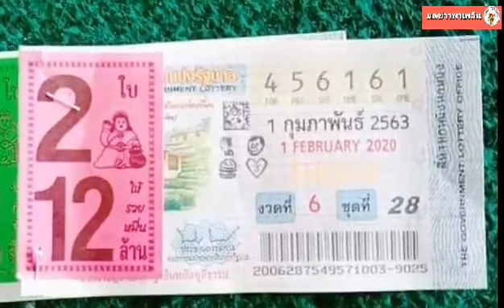เลข คุณวุฒินันท์ สอนศรี วันที่ 1 กุมภาพันธ์ 63